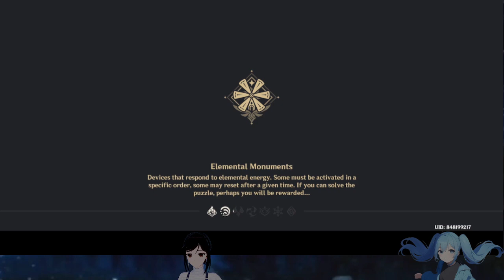Almost Full Star - Spiral Abyss 3.3 Floor 12 (Mixed Teams) 【Genshin Impact】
my attempt on trying to full star spiral abyss again.

00:00 Start
00:10 12-1
03:28 12-2
06:41 12-3
10:52 Builds

Songs:
Test Of Valor 1-5, Human Days